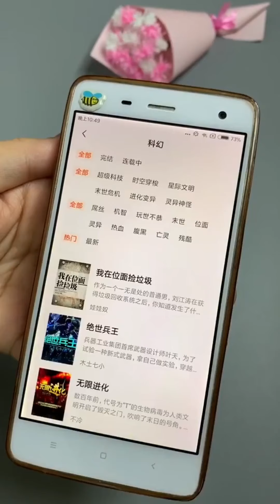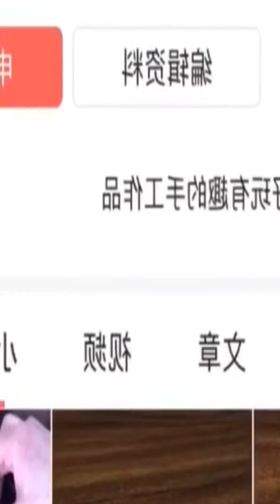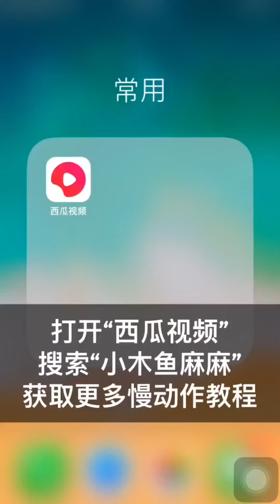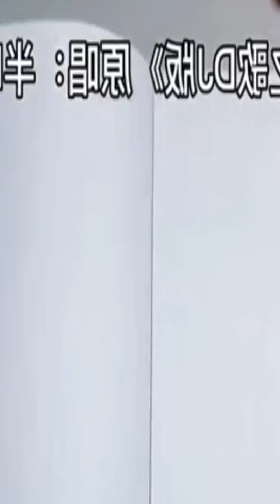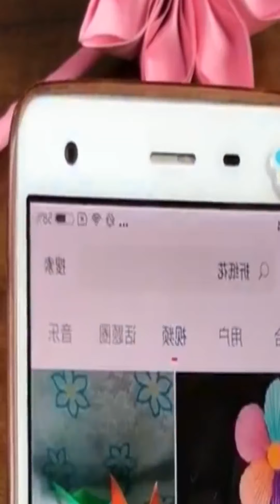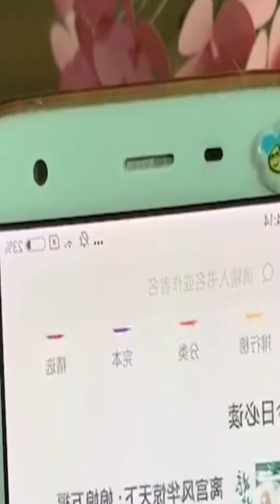Amazing DIY | Crafts You Can't Miss | Part 2 | Craft Ideas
With the handmade believers to conquer all diversified handicraft products. The instructional videos are selected by us, assessed the feasibility and provided the best implementation step.
With great love for handmade items, we hope to help you create products with your own hands and heart from your heart!